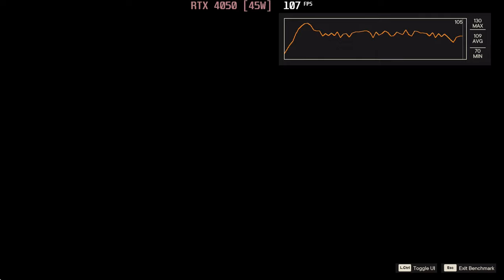🎮 NVIDIA GeForce RTX 4050 [Laptop, 45W] - Far Cry 6 gameplay benchmarks (1080p)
[0:00] Low - 110 fps
[1:11] High - 86 fps
[2:21] Ultra - 76 fps

💻 Test Configuration:
External Monitor

✅ LaptopMedia.com